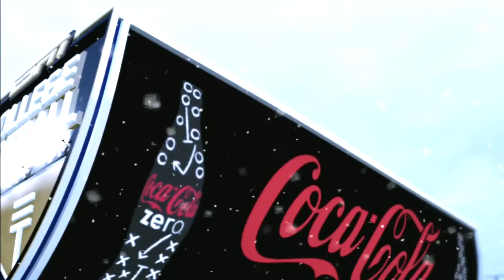NCAA 11 Football Road To Glory Part 31